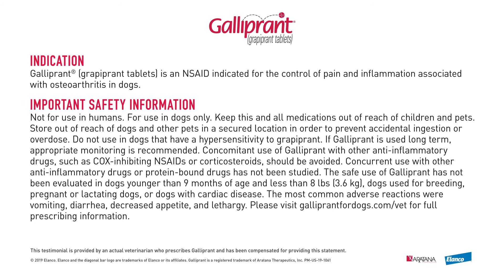Dr. Medina’s Story: Sworn Protector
She takes her oath to heart. See how Dr. Medina fulfills her purpose in life by helping her patients.

Indication
Galliprant® (grapiprant tablets) is an NSAID indicated for the control of pain and inflammation associated with osteoarthritis in dogs.

Not for use in humans. For use in dogs only. Keep this and all medications out of reach of children andpets. Store out of reach of dogs and other pets in a secured location in order to prevent accidental ingestion or overdose. Do not use in dogs that have a hypersensitivity to grapiprant. If Galliprant is used long term, appropriate monitoring is recommended. Concomitant use of Galliprant with other anti-inflammatory drugs, such as COX-inhibiting NSAIDs or corticosteroids, should be avoided. Concurrent use with other anti-inflammatory drugs or protein-bound drugs has not been studied. The safe use of Galliprant has not been evaluated in dogs younger than 9 months of age and less than 8 lbs (3.6 kg), dogs used for breeding, pregnant or lactating dogs, or dogs with cardiac disease. The most common adverse reactions were vomiting, diarrhea, decreased appetite, and lethargy.

PM-US-19-1061